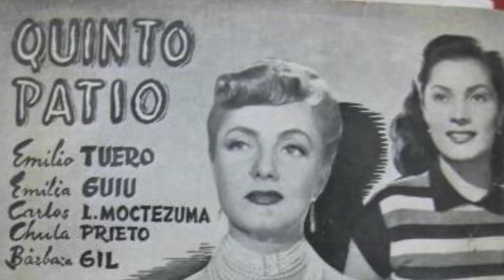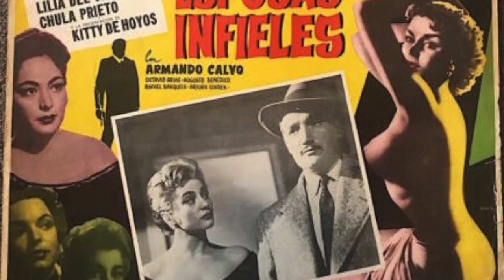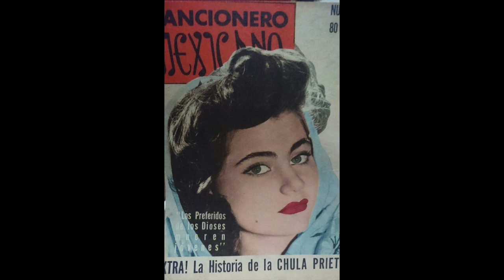¿QUE FUE DE LA CHULA PRIETO?